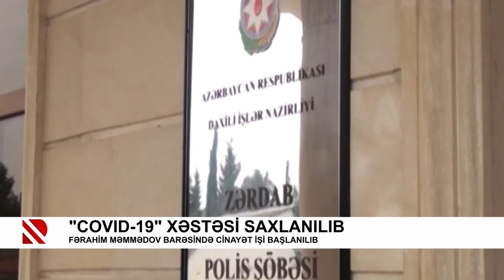“COVID-19“ xəstəsi saxlanılıb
Fərahim Məmmədov barəsində cinayət işi başlanılıb